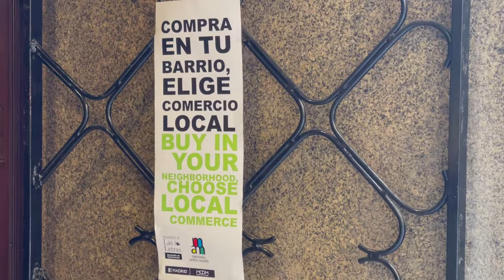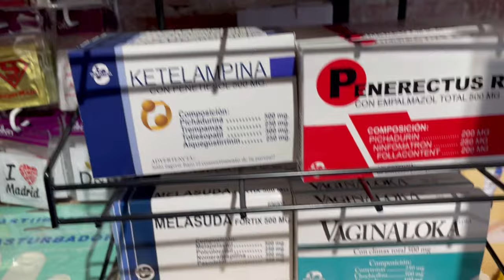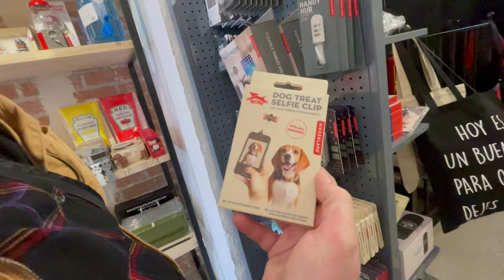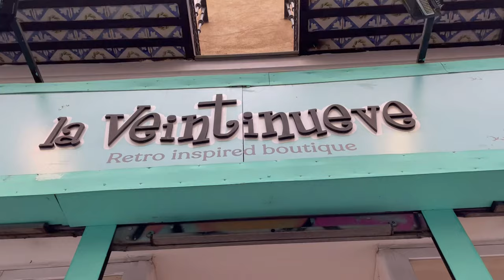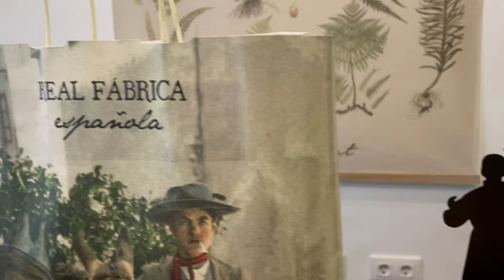Things to do in Spain: Boutique Shopping in Madrid's Literary District!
Ever wonder what to do in Spain? Want to do something different? This video showcases the unique items you can buy in select boutique shops in Madrid, Spain. We include prices! This video is part 2 of a 5 part series about the Las Letras Neighborhood in Madrid. The Las Letras neighborhood is a very special part of Madrid.

Barrio de las Letras - is the literary district of Madrid. Barrio de Las Letras is named after all the authors who lived, hung out, and are buried there. Quotes of great authors are engraved in metal into the cobblestone streets Idealista refers to the broader area as Huertas-Cortes. It’s arguably one of the most beautiful neighborhoods in Madrid with great coffee shops, bars, restaurants, and of course, the subject of this video, locally owned, boutique shops.  There are more than 35 boutique shops in this neighborhood!

The shops featured in part 2 are near Plaza Matute. Link to the map

Boutiques:

The Corner
The Corner store is not on the corner. At least not in the Huertas District. There is another location on the corner near the plaza de Alonso Martinez.
The Corner sells men's and women’s clothing and some accessories such as handbags, shoes, sunglasses, jewelry, and hats. You can even find a few home goods such as artisanal ceramic pots, vases, dishes, candles, incense, soaps, and perfume. The clothing appears to be made of all natural materials such as cotton and linen. The sizes cater towards the average size person. I bought the smallest top I could find there - a black turtleneck and it was a bit big. The prices are slightly above average.

La Tienda
right next to the Corner shop, you’ll find La Tienda. This store is not on google maps because it is located inside a pizza shop that went out of business and it never changed the name on the store front. It has no website, and it’s hard to google because the name is, well, “the store.”
It seems to be a souvenir shop that specializes in gag gifts and practical items with a humorous twist. The humor is much funnier if you speak Spanish and understand Spanish culture.  It’s sort of like the Spanish version of Spencer’s Gifts.

Everything is reasonably priced. I bought an Alfred Hitchcock, "Psycho" bookend for 12 euros and an inappropriately branded condom for 2.50.
Come for the gag gifts, stay for the Spanish grammar. A lot of items have Spanish slang and colloquial expressions defined. The owner is really nice with an awesome sense of humor.

Las Artesanas (is what I refer to as a fancy hat shop) -
Paulina Vasilieva, a designer and weaver of Bulgarian origin, brings together artisans. She chooses each piece for its creativity, good workmanship and diversity as she wants to offer a range of aesthetics for all palates.
All the designs are handmade and personal to each artisan.
It is Very expensive! Several hats cost more than 400 Euros. This boutique is most appropriate for weddings, the Kentucky Derby, or Madrid Fashion Week.
C/ Huertas, 23 Madrid - Metro: Sevilla

La Intrusa
La intrusa has 2 locations, one in Malasana & the other on Calle Leon in Las Letras. This boutique sells retro-ish clothing, accessories, art, decor, and objects from an international array of artists and designers.They opened in 2008 aiming to sell their own creations and the works of other emerging designers. Their first shop was in the Malasana neighborhood. They moved into an abandoned fur factory. The store was robbed the next year and they had to shut. But in 2011, they reopened, naming the store La Intrusa (The Intruders) in Malasana and later in Las Letras.  Their clothing is mostly one size fits all. I bought a matching gold necklace and bracelet though and so far I’m happy with my purchases. The prices were really affordable. The items cost me 28 euros total.

La Veintinueve
Is a Spanish chain that sells retro style new shoes, and vintage pinup style new clothing for men and women. The leather, 50s inspired high heels are worth the 65-119 euro price tag because they are very comfortable (you can walk all over the cobblestoned, hilly city with them on) and they’ll last at least a decade. I have purchased two pairs of high heeled shoes and a dress from La Veintinueve. Their clothing sizes run large. I got the first pair of shoes for 75 euros, the 2nd pair for 90, and the dress for 52. Come for the retro clothing, stay for the customer service, discounts, and shoes.
Calle del León, 26, 28014, Madrid